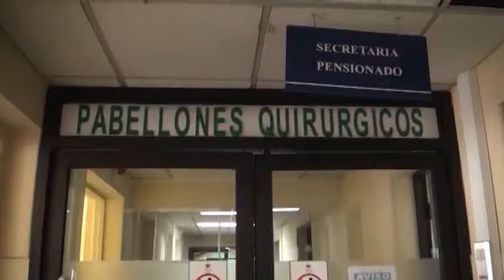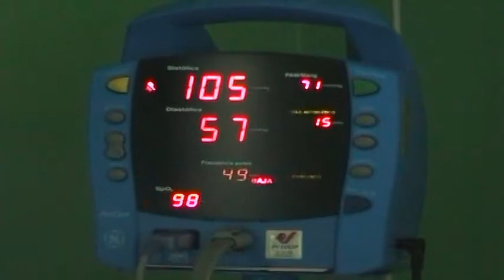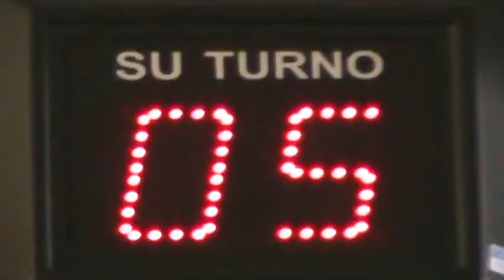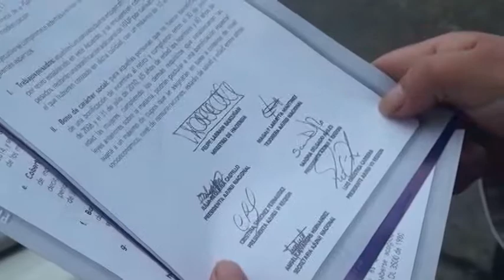captura noticias 2 bloques 16042013